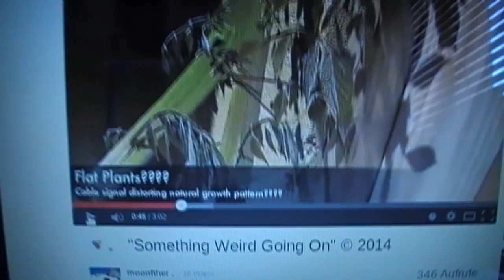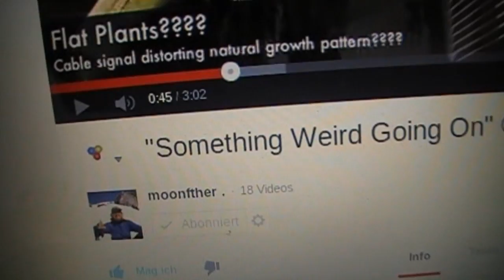Killerfarn (Mutant) Update